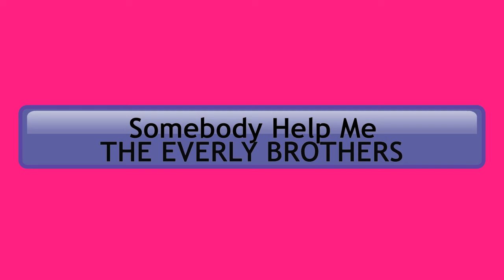Somebody Help Me THE EVERLY BROTHERS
"Somebody Help Me" is a song written by Jamaican Jackie Edwards and released as a single in 1966 by the Spencer Davis Group.  It made the UK #1 spot for two weeks that year.  Don & Phil covered the song on their 1966 album, "Two Yanks" and did a magnificent job.  Here it is!